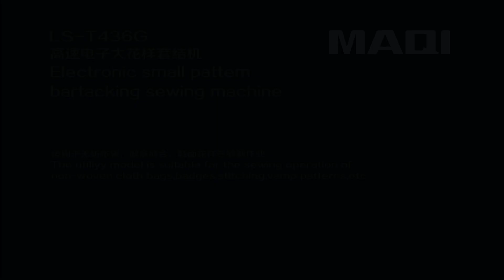Travete Eletrônica, lançadeira pequena, área de 90x60mm. Modelo Maqi LS T436GE-A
Modelo: LS-T436GE-A Código: MAQ018
Travete Eletrônica, lançadeira pequena, área de 90x60mm. Programação e criação no próprio painel (LCD touch-screen)